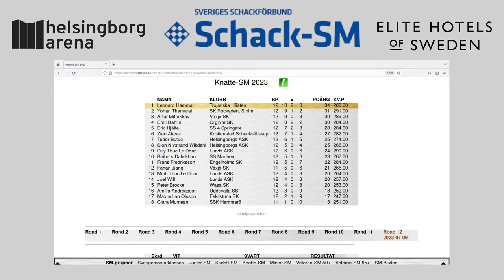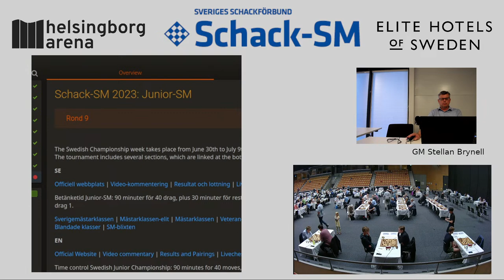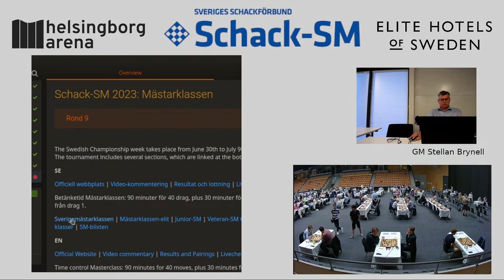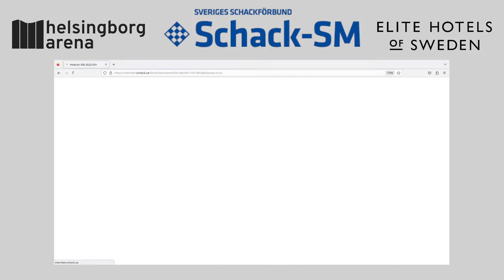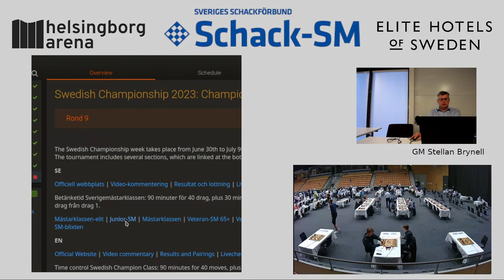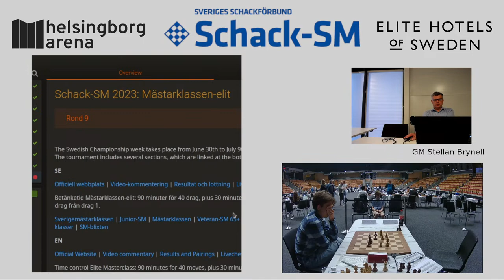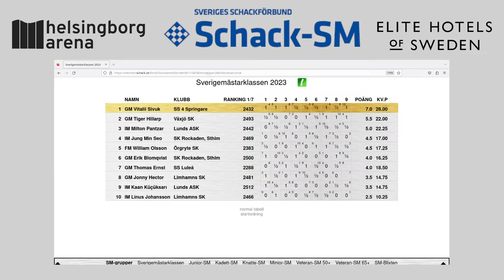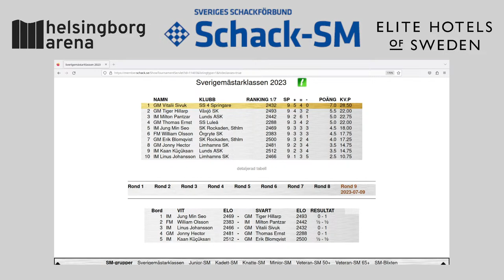Schack-SM 2023: sista ronden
Kommentering med GM Stellan Brynell.